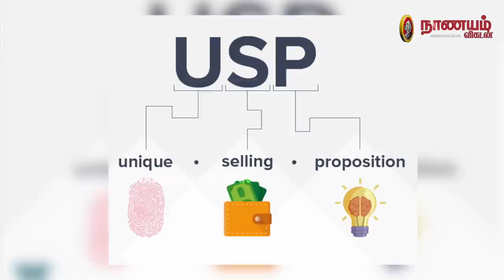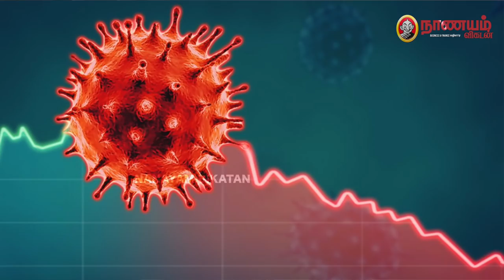பிசினஸில் நீங்கள் தனித்துத் தெரிய... Blue Ocean Strategy!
நீங்கள் எந்த பிசினஸை செய்வதாக இருந்தாலும், உங்கள் பிசினஸ் உங்கள் போட்டியாளர்களிடம் தனித்துத் தெரிய வேண்டும். அப்போதுதான் உங்கள் போட்டியாளர்களை நீங்கள் ஜெயிக்க முடியும். இதற்கு உதவுவதுதான் ப்ளு ஓசன் ஸ்ட்ராட்டஜி. இது பற்றி விளக்கமாக எடுத்துச் சொல்கிறார்   The6.in நிறுவனத்தின் நிறுவனர் சக்திவேல் பன்னீர்செல்வம்.

In this video Mr.Sakthivel Pannerselvam,  Founder, The6.in explains the importance of Blue Ocean Strategy and how it will help your business to grow bigger.

Reporter: S.Karthikeyan
Videographer: N.Karthik
Editing: Lenin Raj